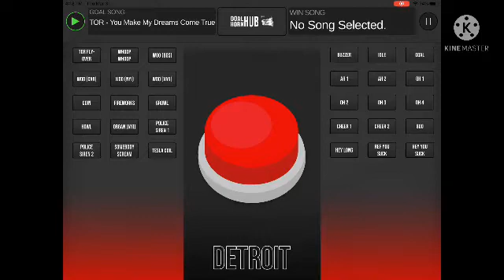DEATH GOAL HORN